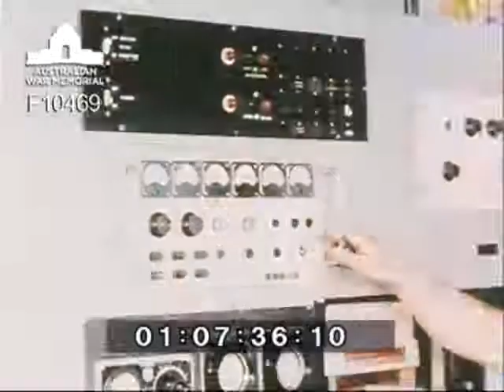Mirage magnifique (RAAF Record No.15)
Newsreel produced by the Directorate of Public Relations RAAF on the production of the Mirage 111O supersonic fighter. Shows aerial views of the aircraft factories at Fishermen's Bend. Drawing offices. Department of Supply factory Electrical section. The Commonweath Aircraft Corporation manufactured the fins engine and wings. Testing the Mirage's Atar jet engine in the Engine Test Centre. Department of Supply factory at Avalon. Test flight of Mirage. Take off and air to air shots. On 29 January 1964 the Prime Minister Sir Robert Menzies precided over the hand over ceremony of the first Mirage. Minister of Supply Mr Fairhall hands over log books to Mr Fairbairn the Minister for Air.